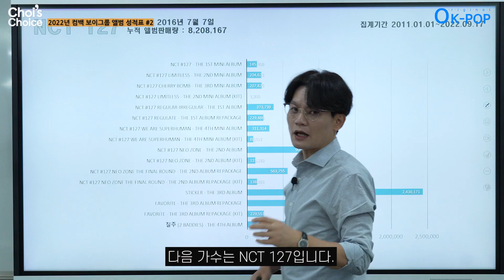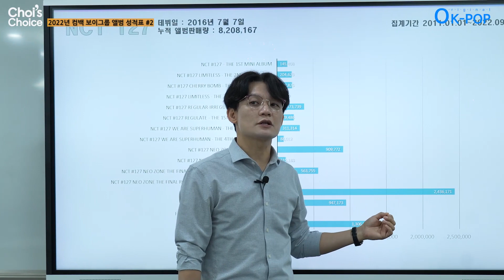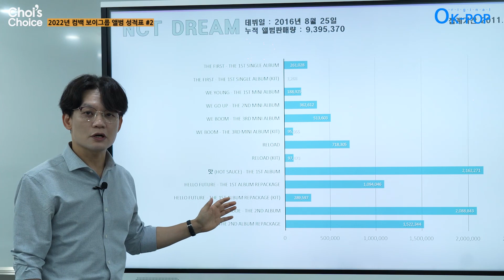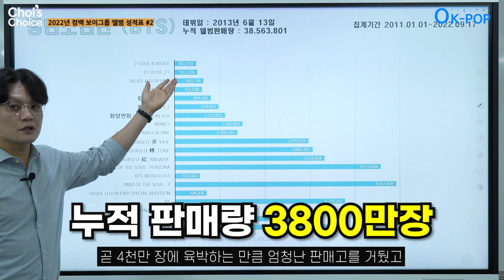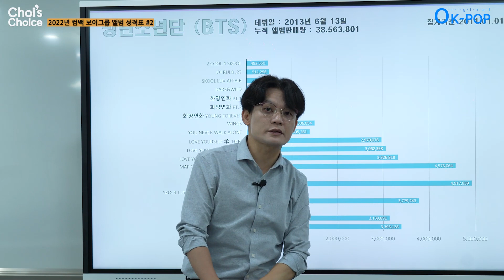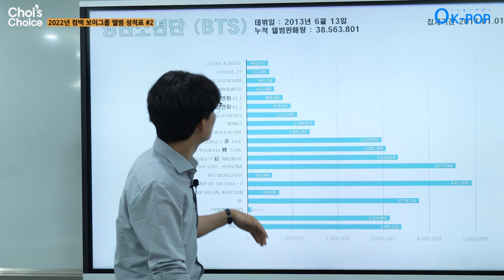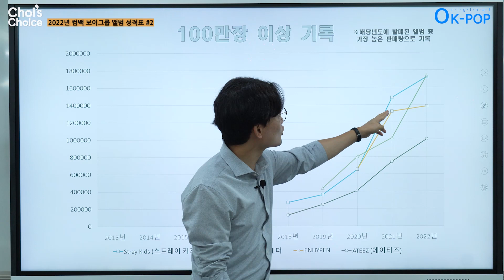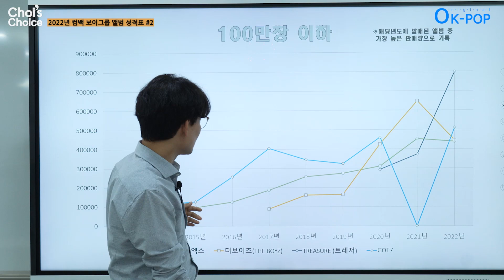2022 컴백 보이그룹 피지컬 앨범 성적표 #2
안녕하세요, [한국음악콘텐츠협회] 입니다!
2022년 컴백 보이그룹
피지컬 앨범 성적표 2탄!🎊
앨범 판매량 최상위권을 차지한
그룹들은 누구였을까요?

기획/구성 최광호
연출 최태영
조연출 임숙형, 김수현, 민필기, 김지현
편집 황정현